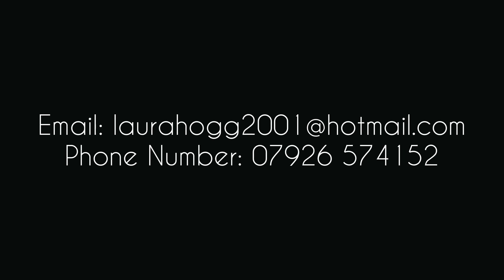Laura Hogg cyr wheel and acro showreel